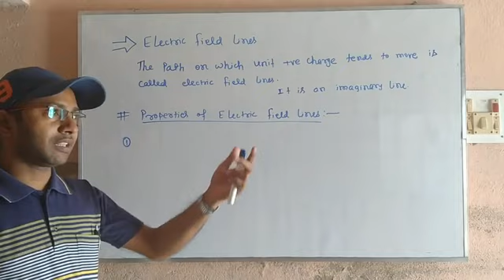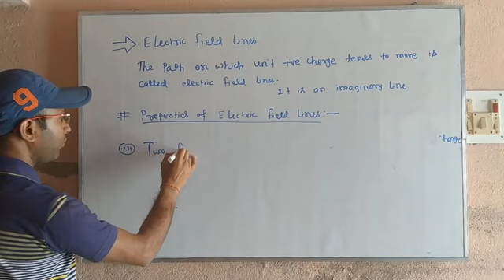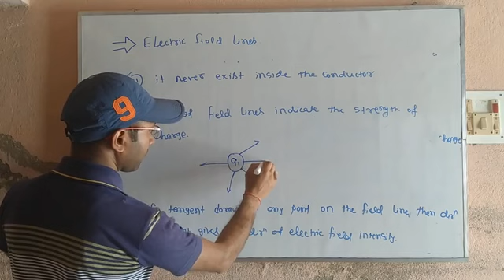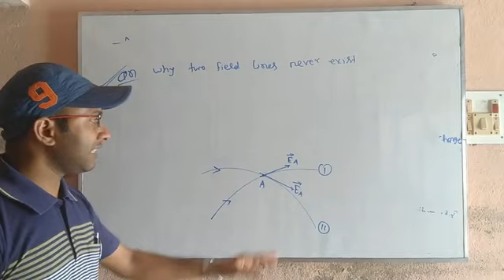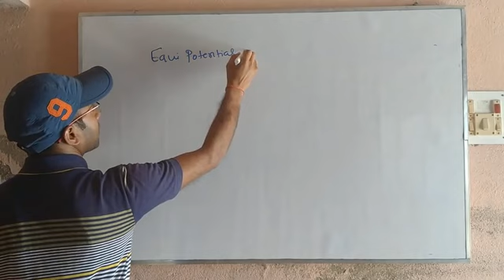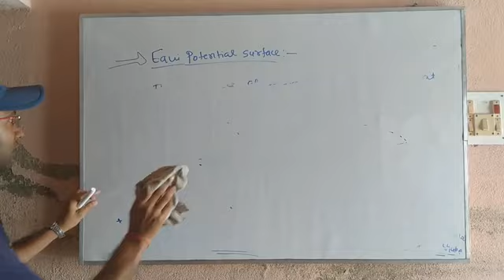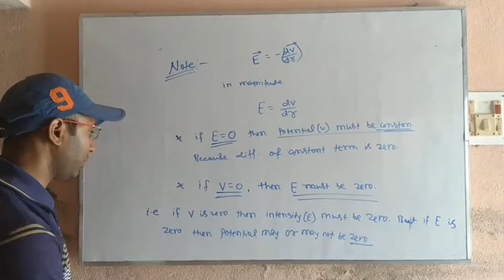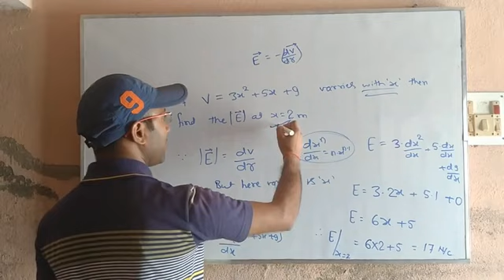Electric field lines and Equipotential surface... lecture 10.